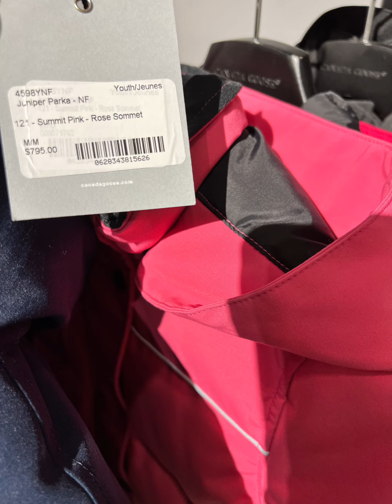Canada Groose West Edmonton Mall September 2022